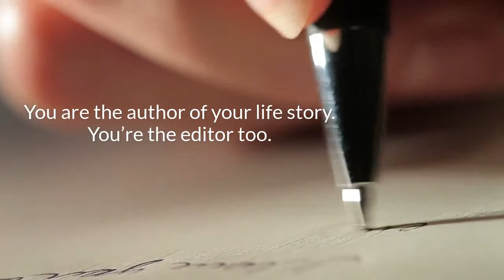Create Your Narrative: Yoga + Journaling with Debby Siegel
Combining yoga and journaling in a creative space with a cacao elixir and live music soundscape. Please consider writing your next chapter with Willow Beseda and me. Through self study (svadhyaya), combining yoga and journaling exercises, we will become more aware of the things we do that harm us as well as those which serve us and bring us closer to that process of ‘yoking’ or ‘uniting’ with our true Self. We will edit our story.